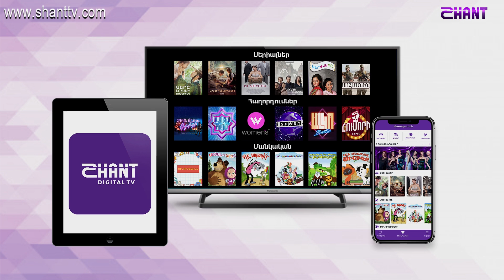Առավոտը Շանթում-Հարությունի ստեղծած խոլորձների աշխարհը